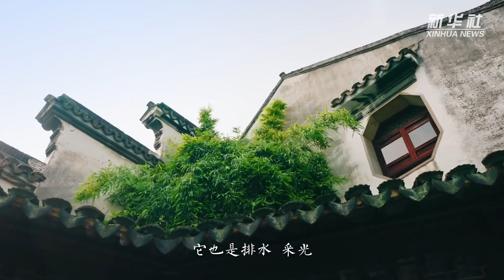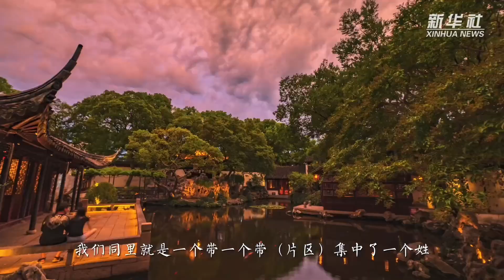【水鄉里的記憶，古鎮裡的家~】江南水鄉，中秋節 的打開方式充滿詩情畫意。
江南水鄉，中秋節 的打開方式充滿詩情畫意。